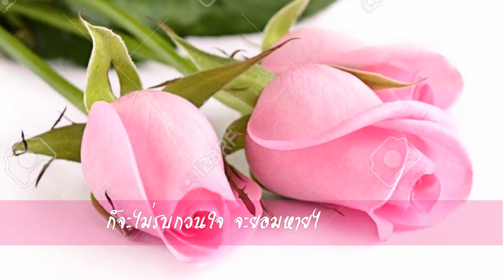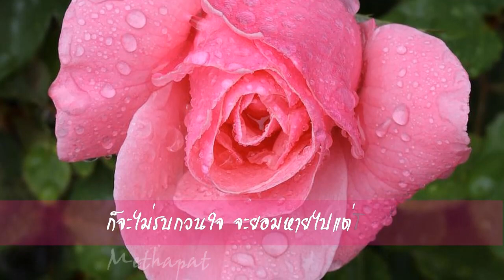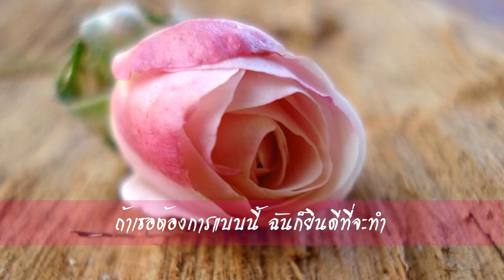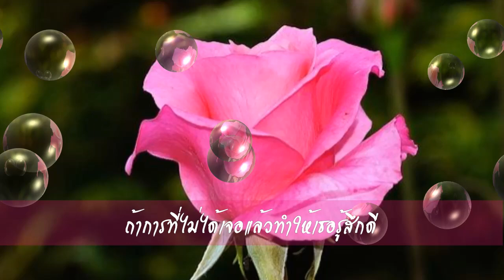สวัสดีวันอังคาร "ยินดีที่จะทำ"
"ยินดีที่จะทำ"  Narano cover by อีฟ & โอ๊ต